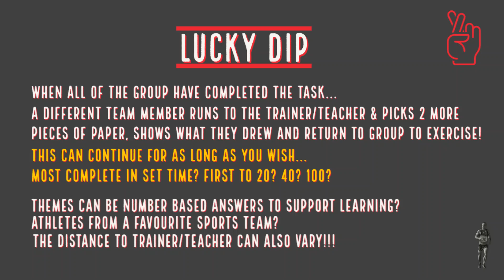Lucky Dip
Adapt this easily to an educational lesson, fitness or running session (just make the participants further away and smaller groups!).  Replace the exercises with generic movement or sport skills and it changes it's target group yet again.
As acknowledged in the short video, this concept was brought to me by group of student fitness instructors, and it hit the target perfectly!